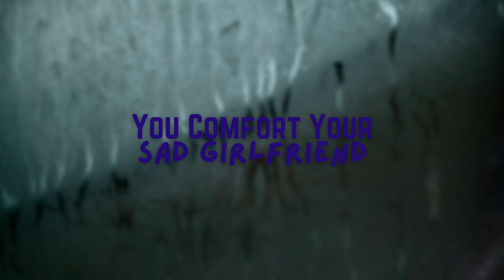{ASMR Roleplay} You Comfort Your Sad Girlfriend